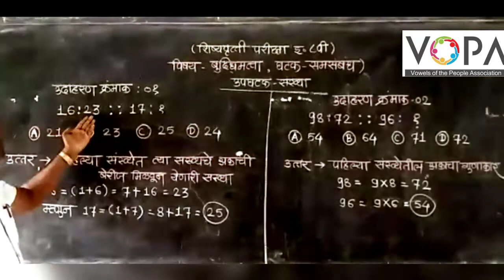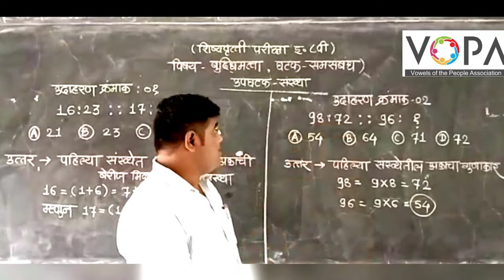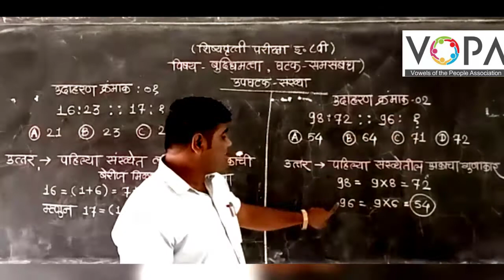८वी । शिष्यवृत्ती । बुध्दिमत्ता । समसंबंध । संख्या । V2 । V-School